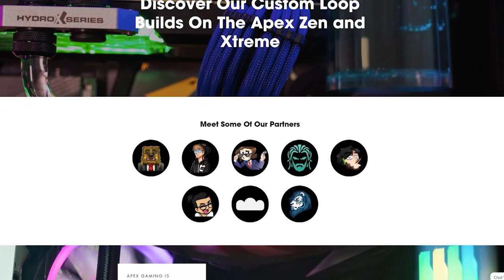Engineering LASER TURRETS to defend against huge hordes!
In the future, architects have ruined the world- we must engineer a solution to this! Hostile Mars is a third person tower defense sandbox base builder, and it's super addictive! This is part 2!

LINKS!

About Hostile Mars:

Hostile Mars is a Factory-Building game with a focus on combat! Create efficient supply chains, salvage destroyed enemies, and upgrade structures to support your gigantic cannons that defend your base against thousands of enemies.

UPGRADE GIGANTIC GUNS
Upgrade everything to a ridiculous degree. Laser turrets come in sizes 1, 2, 3, or 120.

BATTLE THOUSANDS OF ENEMIES
Enemy drones pour over the hills and tower above you. You will need every upgrade you can get to defend against them.

AUTOMATE YOUR SUPPLY CHAIN
You don’t have time to defend your base and acquire supplies!
Instead, create supply lines by automating hundreds of delivery bots to harvest ore and resupply your base.

FEATURES
Upgrade your traps to deal more damage, collect materials that fall from defeated enemies, and tons of other crazy stuff.
Upgrade your turrets to shoot farther and hit harder!
Upgrade your base to unlock new items.
Upgrade walls, guns, ammo, delivery bots, harvesters, machines, buildings, storage, and more!
Strategically place walls, traps, and turrets to create a defense strong enough to keep your home base energy core protected.